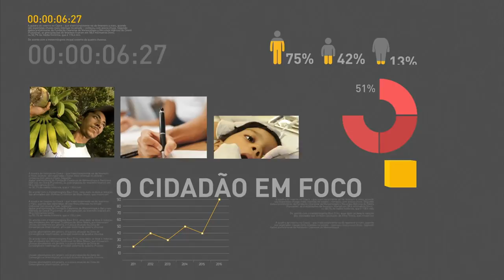Ministério da Justiça fecha acordo com Defensoria Pública para rever processos de presos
REPÓRTER NBR 10H - 01.02.17: Ministério da Justiça fecha acordo com defensores públicos para fazer a revisão de processos de presos. Ministério da Educação e o Inep esclarecem sobre o suposto hackeamento do Sisu e do Enem. Reunião do Conselhão continua nesta quarta-feira (1). E mais: Presidente Michel Temer participa, em São Paulo, de evento com as 100 maiores empresas da América Latina.